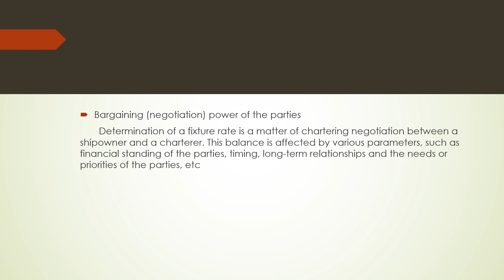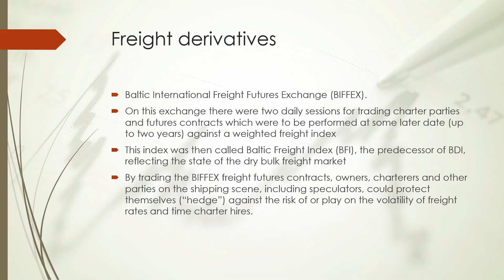maritime chartering 6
the concept of chartering further explained here